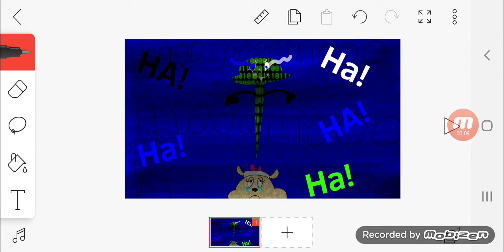An evil computer virus (For Victor Virus)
ViCtOr CaN'T sToP tHe GlItCh!